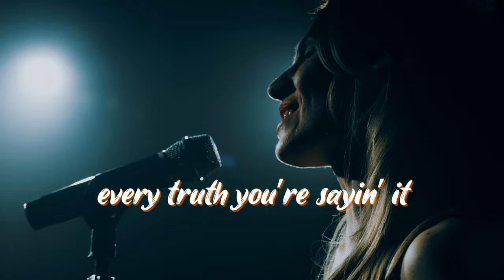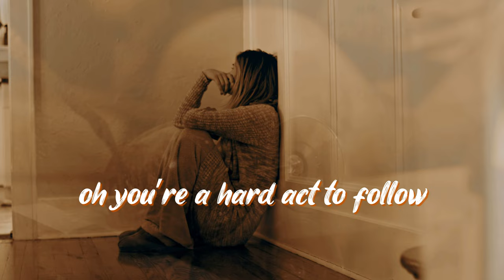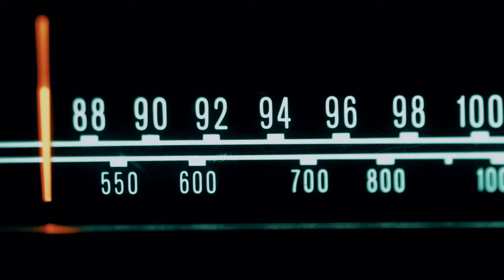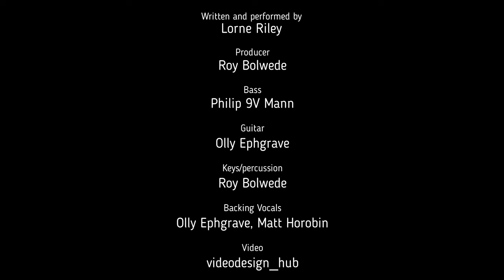Hard Act To Follow by Lorne Riley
I wrote Hard Act To Follow using the concept 'what if a famous country musician (guess who) wrote a song about our break-up?'  Enjoy and thanks as always go out to my partner in crime Roy Bolwede (producer), Philip 9V Mann (bass),  Olly Ephgrave (guitar, backing vocals) and Matt Horobin (backing vocals). Also thanks to GTR Studios in Dubai for filming the studio shoot. (@lorneriley1145)